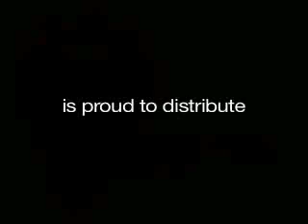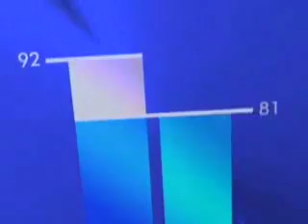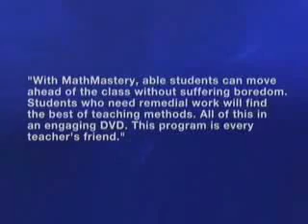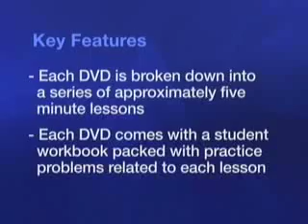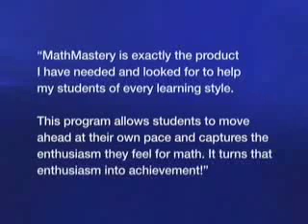Math Mastery Series Informational Video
MathMastery's Interactive Streaming Video Network (the MyMastery Network) incorporates technology, practicality, and fun with an award-winning curriculum in math and science.

The MyMastery Network is a scientifically research-based instructional tool designed for students learning 2nd- through 8th-grade-level math. It is based on the award-winning Core Concepts in Science and Mathematics curriculum that has been proven to increase student achievement. The material directly relates to state performance standards required by No Child Left Behind.

The courses include more than 177 video lessons packed with more than  1,000 interactive practice problems.  All the courses come with placement tests, midcourse tests, and end-of-course tests with reteaching prescriptions when necessary.